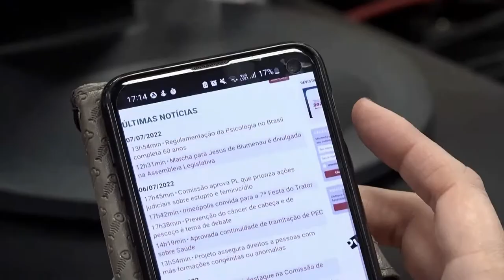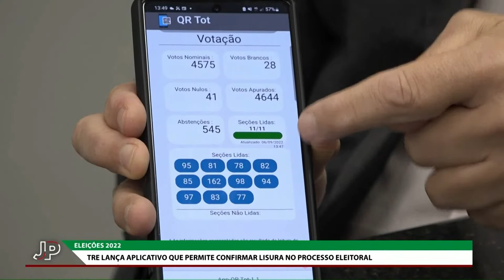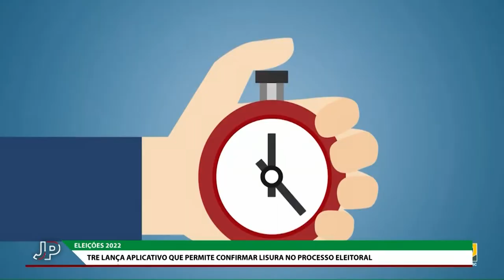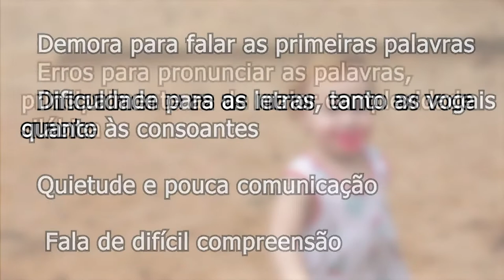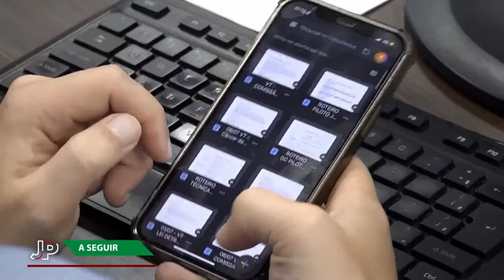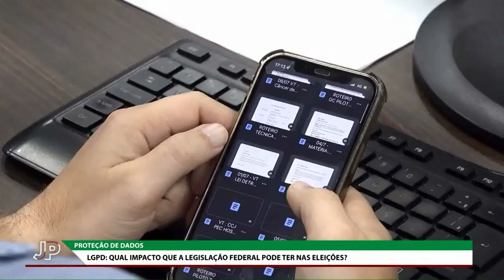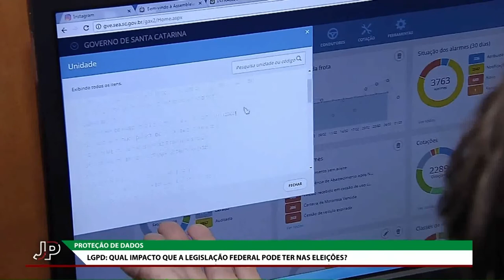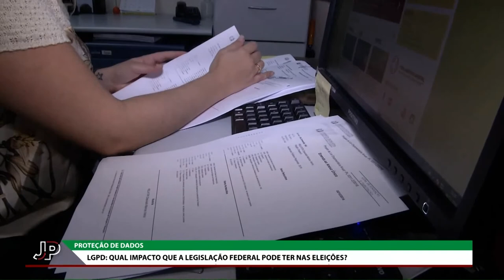Jornal do Parlamento - 08/09/22